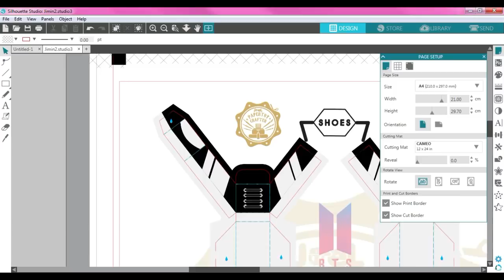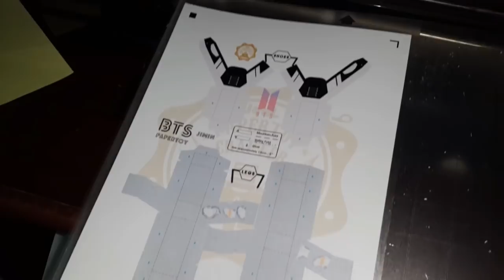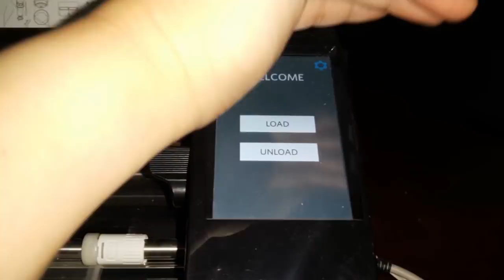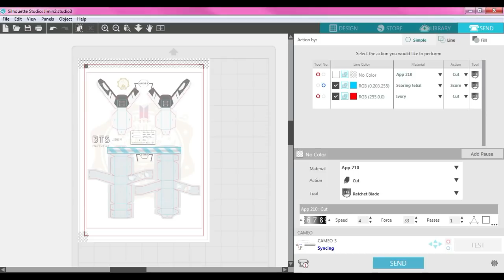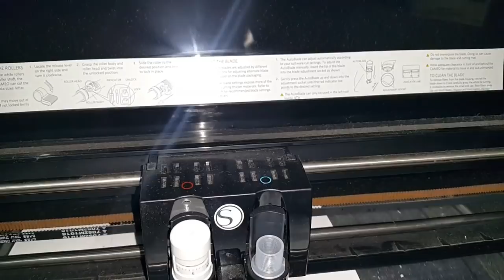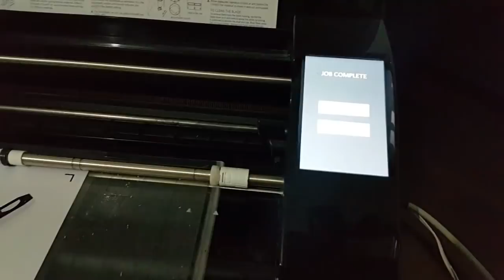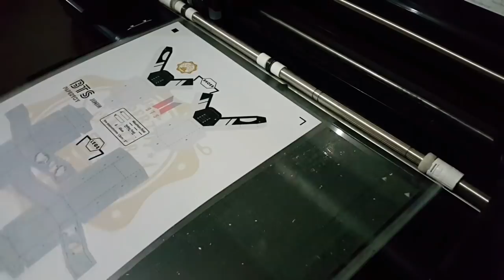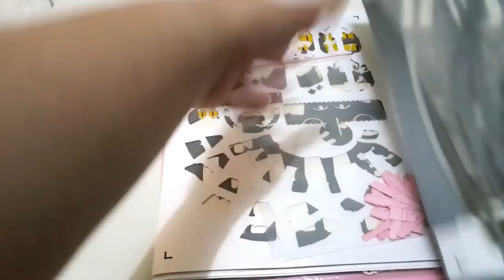Print Cut untuk 3D Papercraft menggunakan Silhouette Cameo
BUAT yang tertarik untuk BELI dan boleh nanya2 dulu silahkan kontak langsung ya (BRAND NEW + Garansi Distributor)
Pengiriman dari Surabaya / Jakarta

DO NOT SPAM :D Thanks everyone